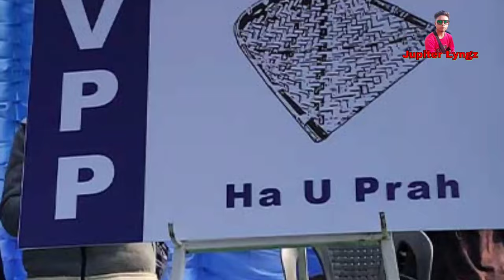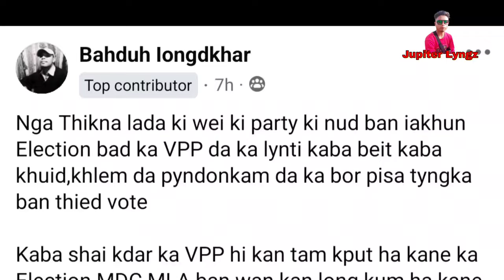Ka VPP kan tam kput ïa kiwei ki Party ha ka Election MDC bad MLA ban sa wan: Bahduh Longdkhar